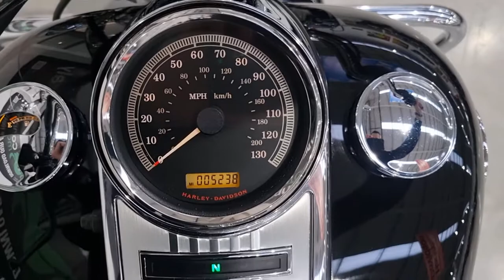Harley Davidson Touring FLHRC Road King Classic 2008 - Completely Motorbikes